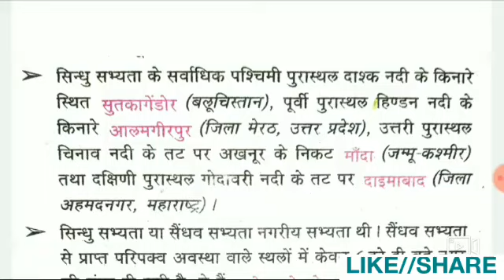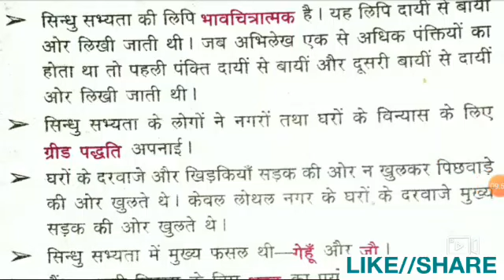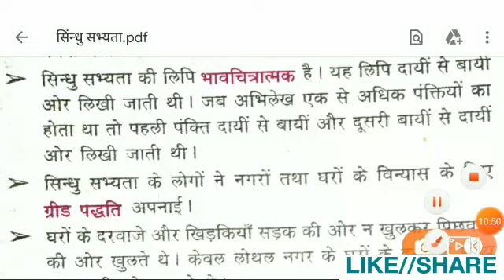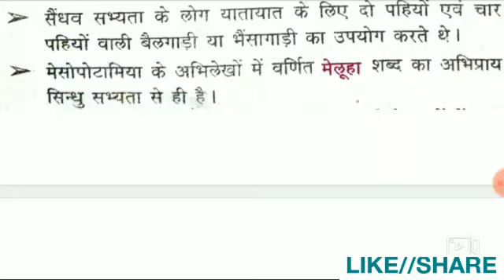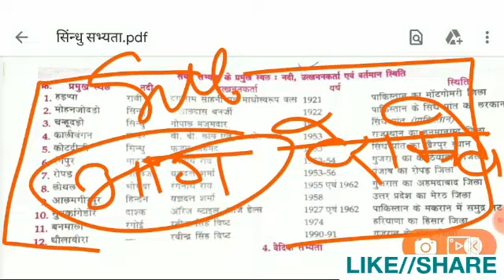सिन्धु सभ्यता/हड़प्पा सभ्यता || Important GK HISTORY For UPSI/Jailwarder EXAM / NTPC /GROUD D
Hello friends !!!

UPSI 2020 || UP JAILWARDER EXAM | HISTORY OF INDIA TOPIC | प्राचीन भारतीय इतिहास पूरा निचोड़ GK IMP